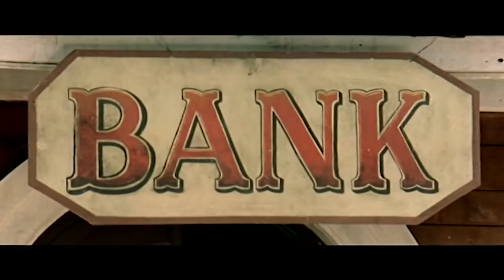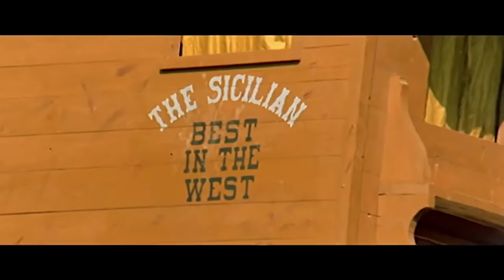Acquasanta Joe - avec Lincoln Tate - Film HD Complet by Film&Clips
Acquasanta Joe - avec Lincoln Tate - Film Complet by Film&Clips

Réalisateur: Mario Gariazzo, Richard Harrison
Scénario: Mario Gariazzo, Ferdinando Poggi
Acteurs: Lincoln Tate, Ty Hardin, Richard Harrison
(1971)

A la fin de la Guerre de Sécession, des anciens soldats forment des gangs pillant et braquant tout ce qu'ils croisent. Après avoir dérobé Acquasanta Joe, le groupe de criminels se retrouve poursuivi par ce mystérieux cow-boy, aidé par la belle Estella.